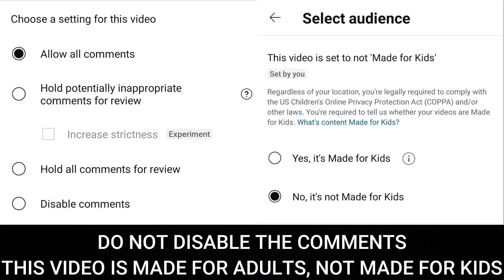BEYBLADE BURST | QUADSTRIKE BATTLE | DIVINE EVO BELFYRE B8 vs LIGHTNING PANDORA ENDLESS P8